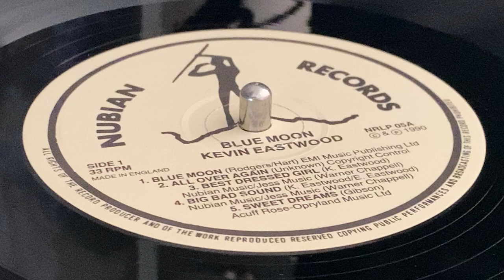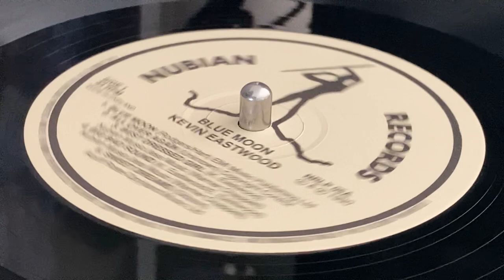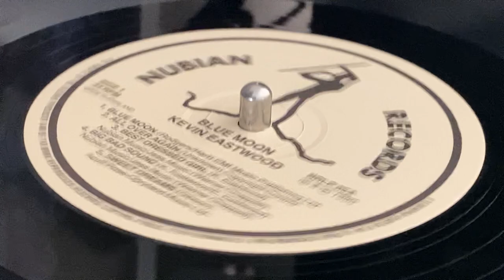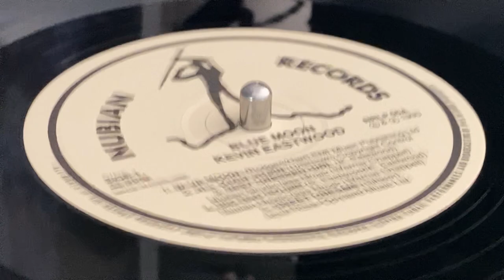KEVIN EASTWOOD feat ERROL SCORPION ~ Big Bad Sound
Prod : Imperial Force International ~ NUBIAN RECORDS ~ LP (Blue Moon, Track A4) ~ 1990 ~ UK ~ Arr : Errol Scorpion, Kevin Eastwood ~ Rec : Creative Sound Studio ~ Eng : Mickey Carrol, Paul Davidson ~ Mkd : Nubian Records Limited ~ Artwork, Cover, Design : Steve Cole ~ Musicians : One Blood Crew ~